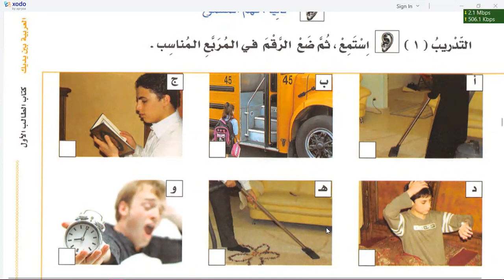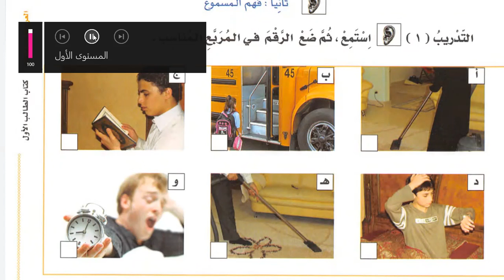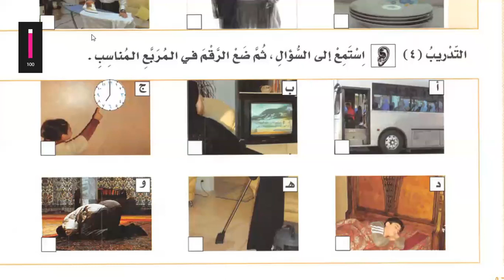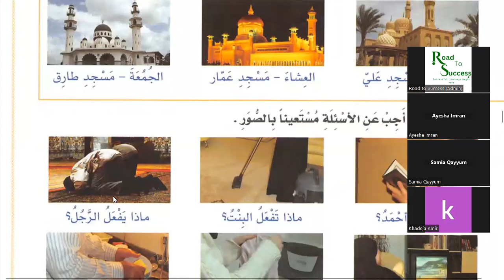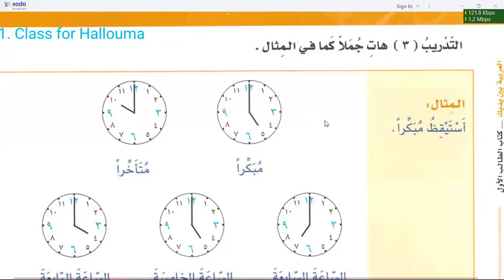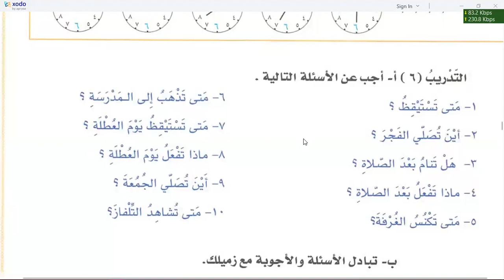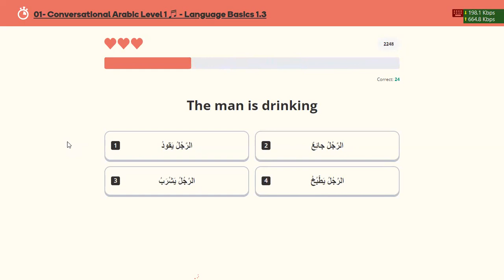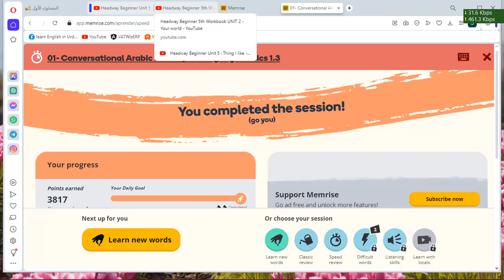Learn Arabic | Day 25 | العربية بين يديك كتاب الطالب ١ الجزء ١ | chapter 33